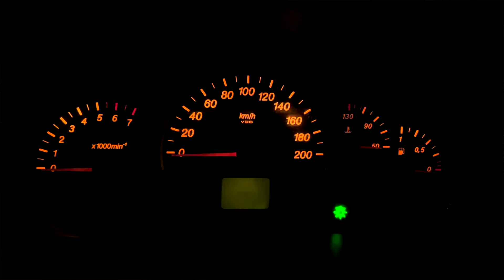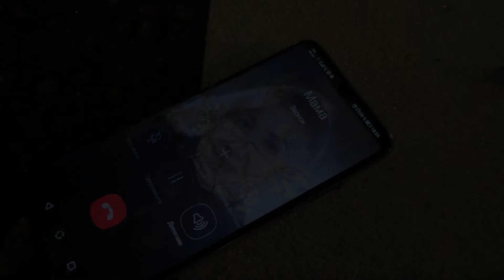Kerchy GAI sotsialka s titrom